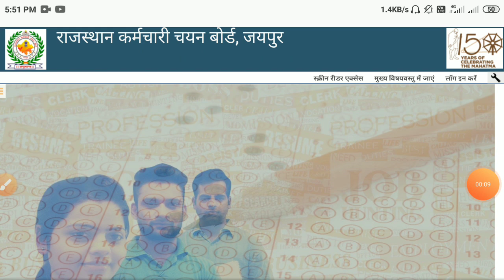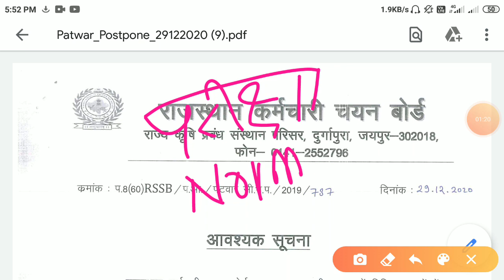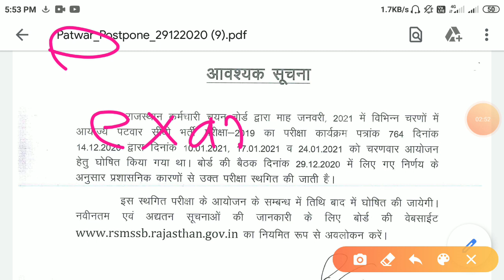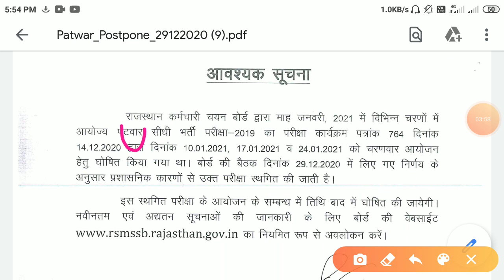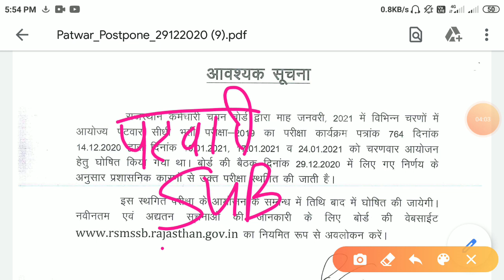Rajasthan patwari bharti latest news /Rajasthan patwari New exam date 2020 /Rajasthan patwari bharti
Rajasthan patwari new exam date 2020

rajasthan patwari application form 2020,